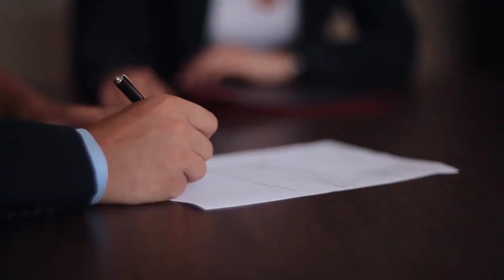What Are the Steps for Reporting Money Laundering?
The steps for reporting money laundering can be different depending on the country. Each country has its own policies, laws, and responsible agencies. In the United States, reports are typically made to the Federal Bureau of Investigations (FBI), and the responsible body in the United Kingdom is the Serious Organized Crime Agency (SOCA). There is typically a report form to fill out, which may include a variety of identifying information on the suspected money launderer. In order to determine the exact steps for reporting money laundering, it may be helpful to contact the proper authorities or visit their webpage.